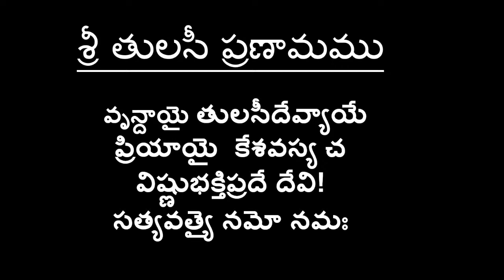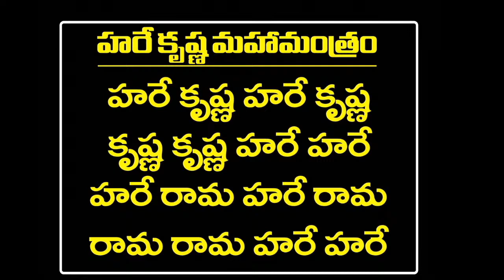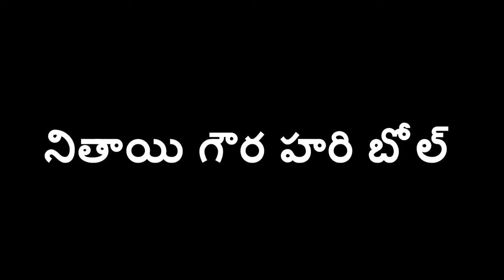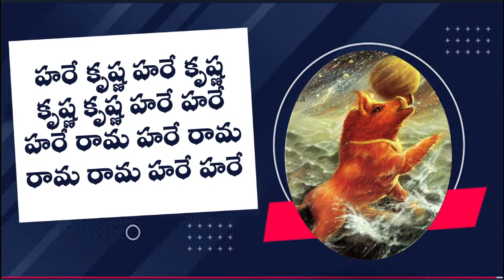VARAHA DWADASHI SPECIAL LECTURE - 2022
vasati daśana-śikhare dharaṇī tava lagnā
śaśini kalańka-kaleva nimagnā
keśava dhṛta-śūkara-rūpa jaya jagadīśa hare

O Kesava! O Lord of the universe! O Lord Hari, who have assumed the form of a boar! All glories to You! The earth, which had become submerged in the Garbhodaka Ocean at the bottom of the universe, sits fixed upon the tip of Your tusk like a spot upon the moon.

Seeing the earth lying at the bottom of the Garbhodaka ocean and understanding that only the Supreme Personality of Godhead can rectify the situation, all the demigods headed by Lord Brahma prayed for the mercy of the Lord. Desiring to bestow auspiciousness and fulfill the desire of his devotees, the demigods, Lord Varaha appeared from the nostrils of Lord Brahma and proceeded towards the lower regions of the universe where he took the planet earth from the bottom of the Garbhodaka ocean and placing her on his tusks, brought her out of the ocean. While thus rescuing mother earth, he was challenged by the demoniac son of Diti, Hiranyaksha, who was maddened by his extraordinary strength and victory over all the demigods. Despite the abusive language used by the demon, Lord Varaha patiently tolerated his words till he placed the earth on the surface of the ocean and invested within her the power to remain afloat. He then accepted the challenge of Hiranyaksha, and a fierce duel began between the two. Although capable of killing him straight away, the Lord, the enjoyer of all transcendental mellows, desired to enjoy the mellow of chivalry and thus engaged in combat with Hiranyaksha, who was actually one of the Lords eternal servants and became a demon by the desire of the Lord and through the medium of the curse of the four Kumaras, for who but a devotee of the Lord is even capable of fighting with him and thus fulfilling his desire to taste mellow of chivalry. The fight ensued for a long time and both the Lord and the demon were dealt heavy blows from each others maces. To see the wonderful fight of the Lord, all the demigods gathered there in their celestial airplanes and looked on with great wonder. Seeing the unending fierce fighting, Lord Brahma petitioned the Lord to kindly kill the demon immediately without delaying any longer. Understanding the hearts of his devotees, Varaha dev then killed the great demon Hiranyaksha and gave immense pleasure to all the assembled demigods and sages.

Srila Prabhupad, in his purports to the chapters describing this pastime in the third Canto of Srimad Bhagwatam, warns one not to mistakenly think of the Lord in the Boar incarnation as being an ordinary boar, who are considered low and abominable. Rather, Lord Varaha dev is completely transcendental and full of all knowledge and bliss. Even when appearing as a Boar, the Supreme Lord is always most purifying and the object of everyone’s worship. As stated in the Srimad Bhagavat Gita, the Supreme Lord appears in his various transcendental forms to protect his devotees and kill the miscreants, and not due to being bound by any laws of material nature. It should therefore be understood that the transcendental Lord appears due to his own sweet will for the benefit of everyone.